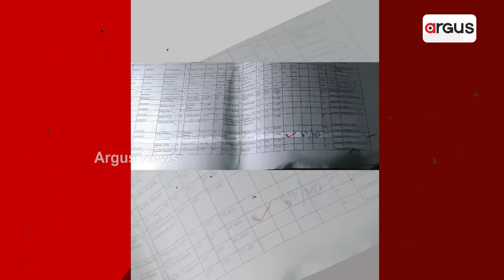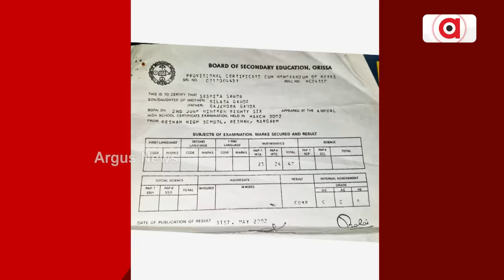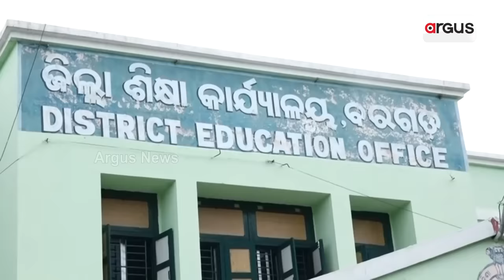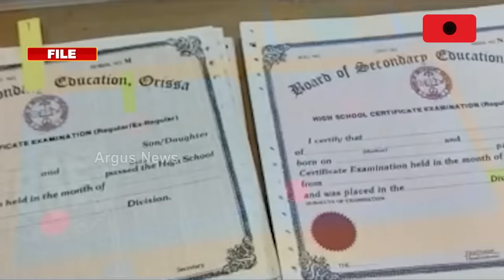ବଲାଙ୍ଗିର ପରେ ବରଗଡ଼ରେ ମାଳମାଳ ନକଲି ଶିକ୍ଷକ || Bargarh Fake teachers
ବଲାଙ୍ଗିର ପରେ ବରଗଡ଼ରେ ମାଳମାଳ ନକଲି ଶିକ୍ଷକ । ଫେକ୍ ସାର୍ଟିଫିକେଟର ହବ୍ ପାଲଟିଛି ବରଗଡ଼ । ଏ ନକଲି ସାମ୍ରାଜ୍ୟର ବାଦଶାହ ଥିଲା କି ବିଜେଡି ? ଗୋଟିଗୋଟି କରି ଖୋଲୁଛି 24 ବର୍ଷର ପେଡି ।